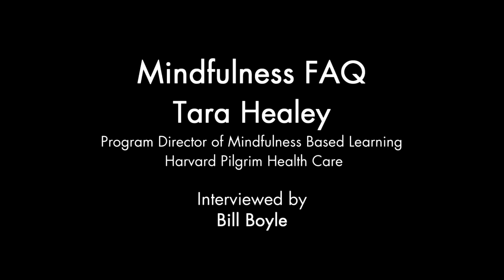Frequently Asked Questions Related to Mindfulness and Meditation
In this interview, Tara Healey discusses some of the most commonly asked questions related to mindfulness and meditation. Topics include: how to get started; setting goals; overcoming obstacles and anxiety; handling distractions; and understanding the benefits of practice.